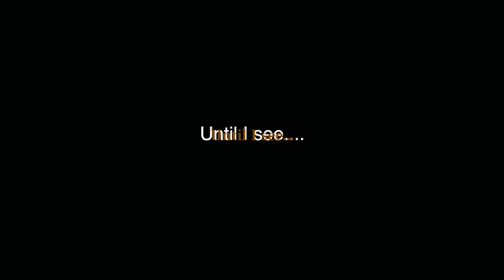🎃GRWM 明星新娘妝👰🏻‍♀️夢幻婚禮？二十萬禮金🧧 買樓寫邊個名？ | Pumpkin Jenn🎃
Products Mentioned:

Primer: Laura Mercier Pure Canvas Primer*
Foundation: Laura Mercier Flawless Lumière Radiance-perfecting Cushion SPF50 UVA/UVB PA+++ 2W1 Macadamia*
Concealer: Laura Mercier Secret Camouflage Brighten & Correct Duo 2W & 4N*
Setting Powder: Laura Mercier Translucent Loose Setting Powder
Blush: Laura Mercier Blush Colour Infusion  - Ginger & Rosè
Highlighter: Laura Mercier Matte Radiance Baked Powder, Highlight-01
Brow Wiz: Anastasia Beverly Hills Brow Wiz
Eye Shadow: Laura Mercier Matte Eye Shadow – Ginger , Fresco & Café au Lait
FENTY BEAUTY Diamond Bomb All-Over Diamond Veil
Eyeliner: Love Liner Liquid Eyeliner Dark Brown
Mascara: ILIA Limitless Lash Mascara AFTER MIDNIGHT
Lip Gloss: HINCE Mood Enhancer Gel Gloss -01 UNCLOSED

HAIR:
The Attic
My hair stylist : Alex So  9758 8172
RM1001, 10F, PACIFIC HOUSE, 20 QUEEN'S ROAD CENTRAL,HK

 I only work with brands, products that i like. If I do not like a product, , it will not be featured in any of my videos. My opinion is 100% honest and my own.